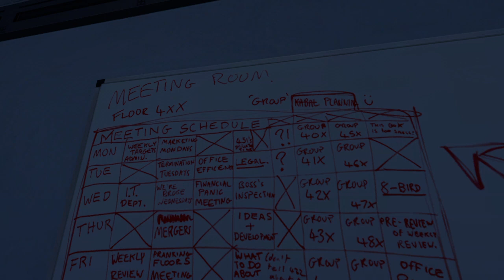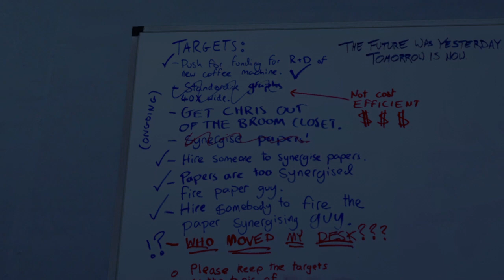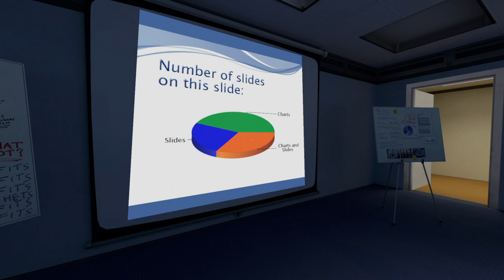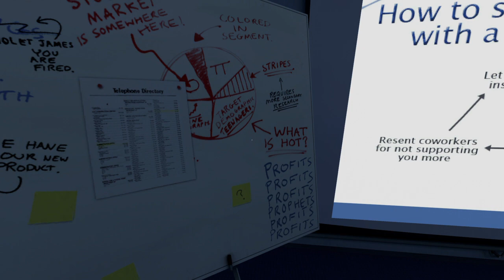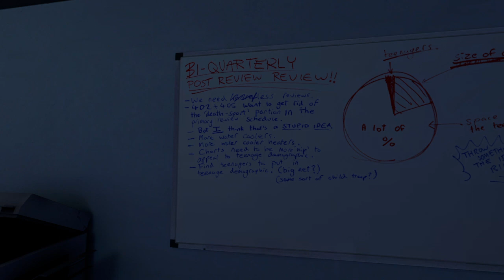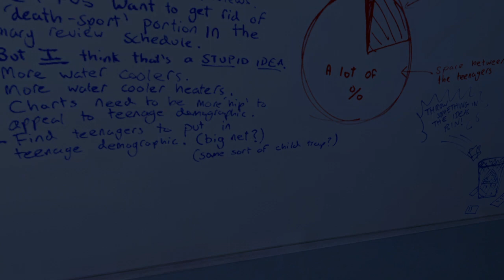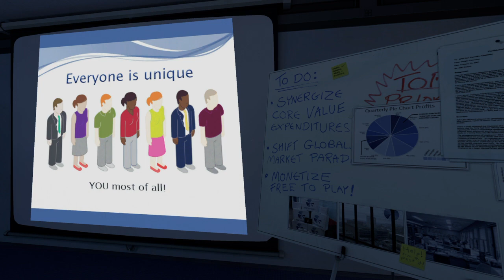Lets play Stanley Parable UD ep. 1.5